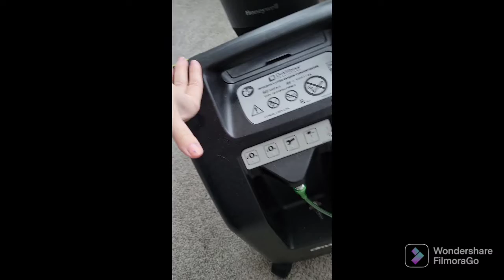scary night 😰😢myotonic dystrophy